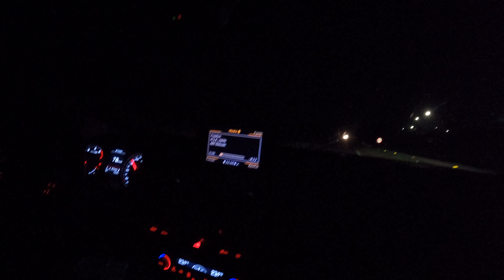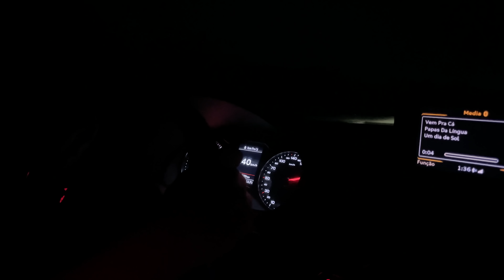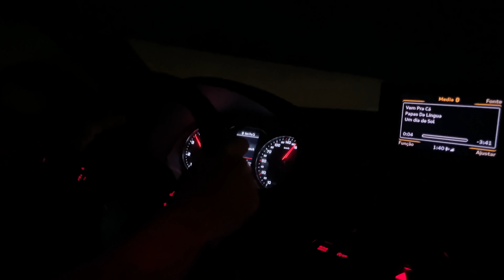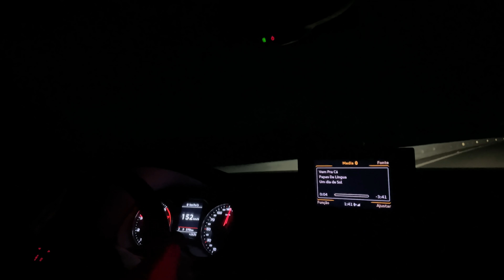PRIMEIRO ENQUADRO DA VIAGEM